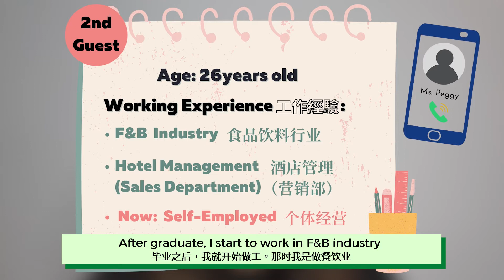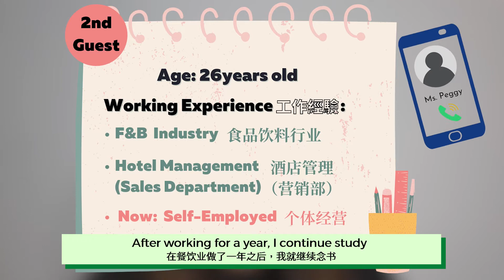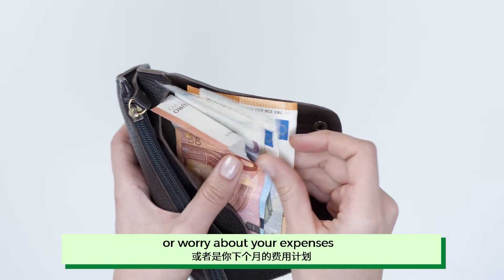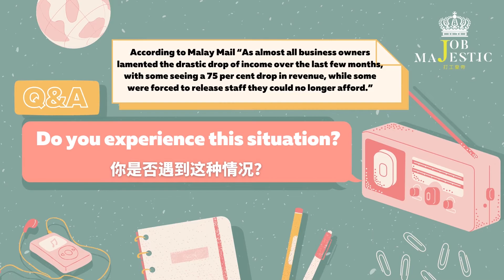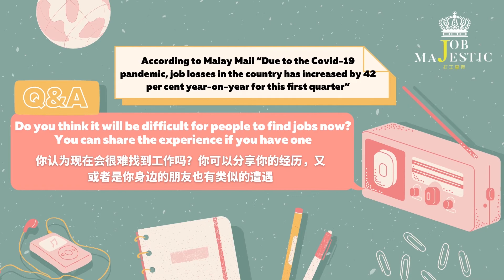Covid-19 In Malaysia: Overcoming Career Challenges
MCO (Movement Control Order) implemented as a preventive measure by the government of Malaysia in response to the COVID-19 pandemic in the country on 18 March 2020. Most of the companies are required to close due to the MCO. Hence, it has a serious impact on all industries, while some companies were forced to release staff they could no longer afford.

For today’s topic, we are going to have an interview with a few Malaysians about the dilemma that they have faced during this pandemic and how they cope with it.

👉𝐕𝐈𝐃𝐄𝐎 𝐂𝐎𝐍𝐓𝐄𝐍𝐓:
#1 career challenges in Malaysia/ coronavirus outbreak in Malaysia
#2 virtual event planning/ event planner in covid-19
#3 covid-19 pandemic in Malaysia

👑𝐉𝐎𝐁 𝐌𝐀𝐉𝐄𝐒𝐓𝐈𝐂 打工皇帝- 𝐌𝐚𝐥𝐚𝐲𝐬𝐢𝐚𝐧 𝐁𝐢𝐥𝐢𝐧𝐠𝐮𝐚𝐥 𝐉𝐨𝐛𝐬𝐢𝐭𝐞 👑